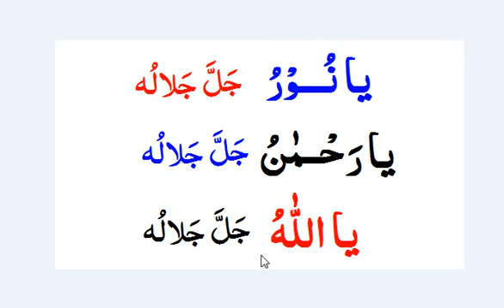Da har qisam Hajat da para da Allah 3 nomono wazifa | pashto wazifa for hajat | By pashto wazifa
Da har qisam Hajat da para da Allah 3 nomono wazifa
wazifa name of allah
Da bad nzar wazifa
Da Jadu aw bad nazar  Khatma
Da bandish da para pashto wazifa
da jadu da para pashto wazifa
da bad nazar da para pashto wazifa
Pashto wazifa
wazifa for mohabbat
د ہر قسم حاجت دپاره وظیفه
د ہر قسم مشکل دپاره وظیفه
پشتو وظیفہ
پشتو
جادو باندی تڑلے شوے بدن